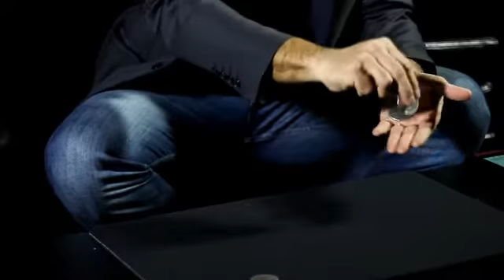Marcelo Insua (Tango) LIVEThe 2012 FISM Invention Award winner is coming to Penguin for an exciting